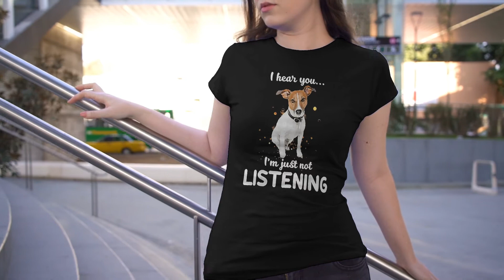Jack Russell Terrier I Hear You Not Listening Dog Gift T-Shirt